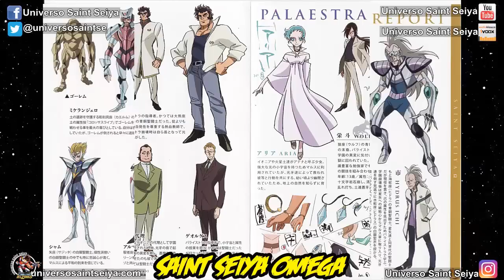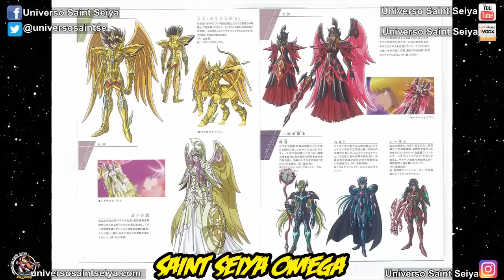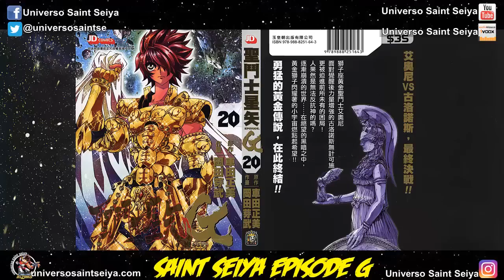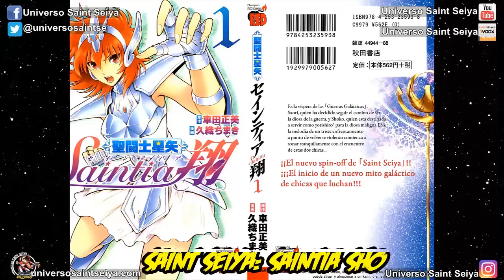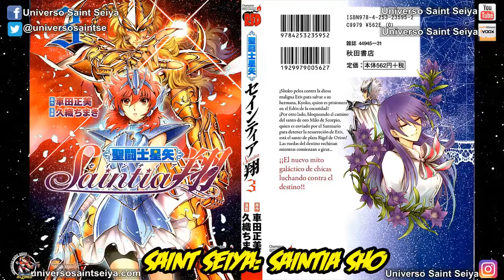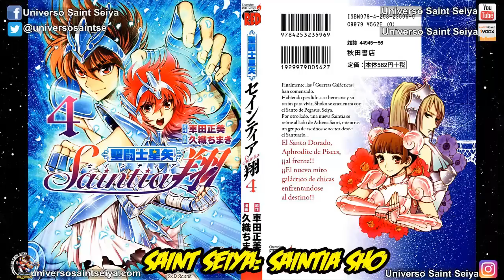DyC Part 11: Los Spin-off de Saint Seiya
Datos y Curiosidades de Saint Seiya - Part 11